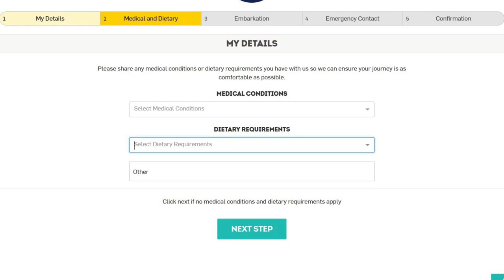How to Check-In For Your Cruise - Check-In & Embarkation Process From Booking to Boarding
The check-in & embarkation process can be a daunting prospect but pretty much all cruise lines have the same check-in process, just different Apps and it's almost always the same process when you get to the terminal on cruise day.

In this video we go through the check-in and embarkation process step by step telling you what you need to do from the time you book to the time you board, including what paperwork you will need and how we think it's best to store it so that it is there when you need it. This information will be roughly the same whatever cruise line you have booked with.

Chapters:
00:00 Introduction
00:16 Tickets
01:01 Insurance
02:20 App or website check-in
03:00 Details you will need to provide
05:39 Boarding pass, Boarding time & luggage tags
08:16 What to print and why
10:08 COVID requirements (in Australia at the time of making this video - May 2023)
11:31 CRUISE DAY
11:58 Baggage drop
13:07 At the terminal
13:48 Luggage scan - be careful what you put in your checked baggage
14:26 Check in booths - what you will need
16:00 Security - what you need to do
17:53 Passport control
19:10 Tourist Refund Scheme (TRS)
20:27 Get on-board and enjoy your holiday
21:18 Reunited with your checked baggage

You can also find lots more information on our